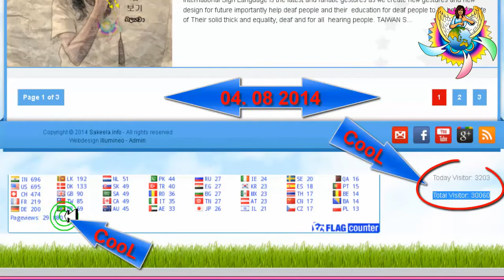CooL Charity World ( sakeela Info )